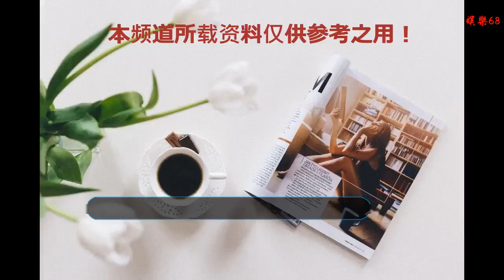吹爆！濱田英明鏡頭下的吳青峰，真的很仙很清新~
谢谢！

      原標題：吹爆！濱田英明鏡頭下的吳青峰，真的很仙很清新~
            有趣的人總會相遇
終于，日本攝影師 濱田英明 拍了 吳青峰
最近，濱田英明為青峰拍攝了一組雜志寫真
一個日系，一個小清新
一個神仙攝影，一個神仙顏值
拍出來的這組寫真讓很多人都吹爆了
因為真的很仙很清新，也超級好看~
在濱田英明鏡頭下的
青峰還是那個如風般純凈的少年
好像時間從來不會老去
少年依舊是我們記憶中干凈純粹的模樣
對很多人來說
吳青峰
大概永遠是青春里無法抹去的顏色
更是全世界最獨一無二的存在
濱田英明 × 吳青峰
for THE BIG ISSUE TAIWAN issue 104, 2018

出鏡：吳青峰
攝影：@浜田英明
吳青峰這組滿滿日系感的清新寫真
你喜歡嗎？
每個人的青春里都有一首吳青峰（蘇打綠）
你最喜歡這個寶藏男孩的哪首歌？
留言區，見
- End -